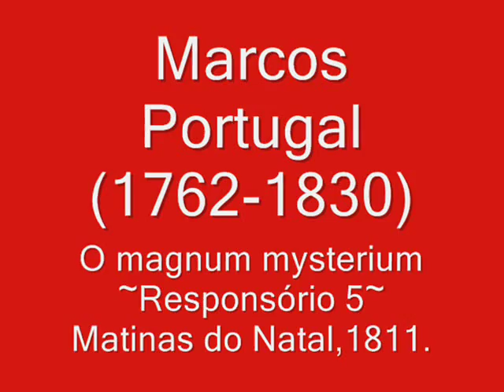O Magnum mysterium- MARCOS PORTUGAL (Matinas do Natal. Río de Janeiro, 1811)~Brazilian Galant Music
Responsório 5: "O Magnum mysterium" de las "Mattinas do Santissimo Natal de Nosso Senhor Jesus Christo. A 4 e mais vozes. Com obrigação de Clarinettes, Trompas, Violettas, Fagottes, Violoncellos, Contrabachos e Orgão. Composto para a Capella Real do Rio de Janeiro, por ordem de S.A.R. o Príncipe Regent nosso Sehnor. Por Marcos Portugal".
Marcos António da Fonseca Portugal [Marco Portogallo] (Lisboa,1762 - Rio de Janeiro, 1830).

Si nunca han oído hablar de un compositor con el nombre de Portugal Marcos António de Fonseca son dispensados. En Wikipedia encontré un artículo que dice sólo dos de sus cerca de 50 óperas se han realizado durante el siglo XX. Así que hay pocas posibilidades que nunca han escuchado de su música. También fue un prolífico compositor de música religiosa, y no he escuchado nada de eso tampoco. Naturalmente esto provoca la curiosidad si un conjunto presenta una grabación de sus Maitines de Navidad que datan de 1811.
Primero centrémonos en la biografía de Portugal. Nació en Lisboa en 1762, Marcos da Ascenção y sólo más tarde adoptó el apellido Fonseca Portugal después de Portugal Capitán José Correia da Fonseca, quien había sido padrino en la boda de sus padres. Estudió con dos de principales compositores Portugal de su tiempo, João de Sousa Carvalho y José Joaquim dos Santos. Su primer cargo fue el de organista en la iglesia patriarcal en Lisboa. También comenzó a componer música litúrgica, un género que sería importante para él durante la mayor parte de su carrera. Fue durante una estancia en Italia desde 1792 a 1800 que comenzó a componer óperas. No menos de 22 óperas se realizaron durante ese período que disfrutó de gran éxito como mostrar el gran número de producciones escenificadas. Después de 1793 sus óperas fueron realizadas en muchos países en Europa, así como en Brasil, no sólo en Italia sino también en otros idiomas, como alemán y ruso.
Tras su regreso a Portugal fue nombrado mestre de capela de la capilla real y el maestro del Teatro de Carlos S. Escribió 13 óperas para el teatro en Lisboa. En 1807, las tropas francesas invadieron Lisboa, y el año después de la familia real hacia Brasil donde se asentaron en Río de Janeiro. En 1811 Marcos Portugal siguió a la familia real, y después de su llegada fue restaurada inmediatamente a sus posiciones anteriores en la capilla real y un teatro nuevo fundado. También se esperaba para enseñar a los niños reales. Es aquí que los maitines de Navidad fueron escritas. Cuando la familia real volvió a Portugal en 1821 de Marcos Portugal decidió quedarse en Río de Janeiro al servicio del futuro emperador de Brasil, D. Pedro. Adoptó la nacionalidad brasileña y en 1825 compuso un himno para la independencia de Brasil.
Maitines de Navidad fueron cantados durante la noche antes de Navidad. El consisten en de tres Nocturnal, cada uno compuesto por tres responsos. La novena normalmente se sustituye por un valor de Te Deum. Aquí se realizan los Maitines como aparecen en el manuscrito de Portugal, y como son cantadas sólo las primeras ocho responsos, Portugal aparentemente no componer el Tedeum.
La puntuación instrumental es bastante notable, en particular por la falta de violines. En una forma su papel es asumido por los clarinetes que desempeñan un papel importante en estas Matins. Pasajes solo figuran también otros instrumentos, como los violonchelos, los fagotes y el órgano.
Los maitines consisten en una secuencia de solitario y pasajes tutti. Aquí el ensemble vocal tiene 13 cantantes, que - con la excepción de uno - también cantan la soli. A veces son cortas, pero algunos responsos incluyen arias virtuosas, por ejemplo Responsório 6. En particular son reminiscencias de las óperas de Rossini, y esa es una de las características de estos Maitines. En general, el estilo es muy operístico y marca la influencia italiana en la música de Portugal. En las primeras responsos hay algunos conjuntos que creo una que de las óperas de Mozart.
La referencia a Rossini es muy apropiada aquí, aunque estos Matins fueron escritas antes de Rossini había desarrollado como compositor y Portugal probablemente nunca había oído hablar de él. Pero en estos Matins escuchamos cómo su música sacra fue bajo el hechizo de la ópera italiana, al igual que en italiana de música sacra de la primera mitad del siglo XIX. También reflejan las preferencias personales del empleador de Portugal, D. João, quien no le gustó la austeridad, pero fue "música más propensa a gayer", como escribe António Jorge Marques en sus notas. Y que le ofreció Portugal.

Obra extraída del álbum: Matinas do Natal. Rio de Janeiro 1811. Marcos Portugal.
Interpretan: Ensemble TURICUM.
Dirigen: Luiz Alves da Silva y Mathias Weibel.
paraty, Fundação Calouste Gulbenkian, DRS2.